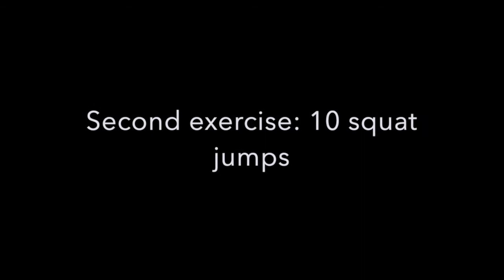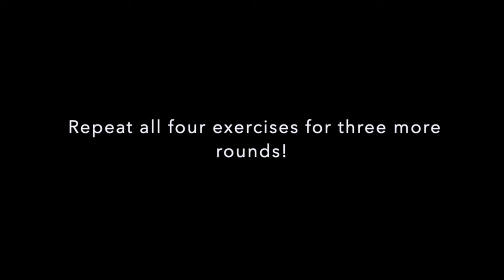BGCD At Home: Full Body Workout with Erin!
Welcome to Boys & Girls Clubs of Dorchester's YouTube page!

* BGCD Family Resources *
You can leave a message and a member of our leadership team will return your call. From all of us at BGCD stay safe and well!